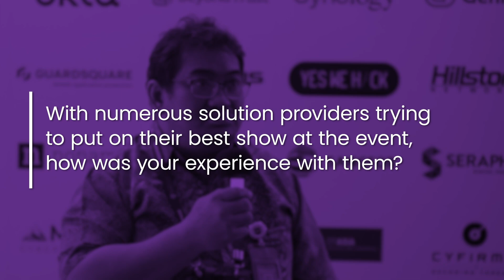IndoSec 2022 |Deddy Kartika Utama, Heads of Information Security, Ministry of Home Affairs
At Indonesia premier cybersecurity event, IndoSec 2022, Deddy Kartika Utama, Heads of Information Security, Ministry of Home Affairs talked the importance of the cybersecurity event in Indonesia and its significance. In the video, he goes on to emphasize about educating people about cyberworld. He highlighted his experience with IndoSec to be great while emphasizing on the good aspects of IndoSec – Indonesia.

Organised by: Tradepass
For more information regarding similar events, go to Tradepass Official